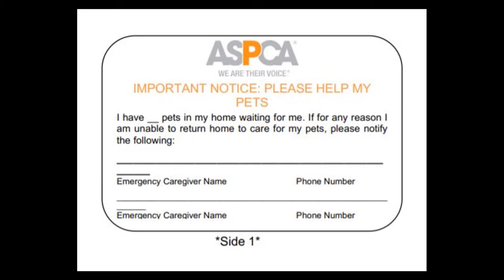WSHS University - Emergency Planning for your Pet's Care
Do you have a plan in place should something happen to you during this Covid pandemic (or even while out running errands)? You should! Watch this video for 3 steps you can take to ensure your pets are taken care of if you aren't available.